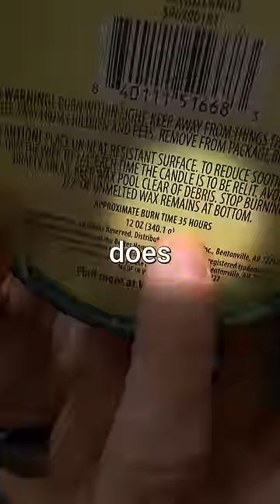finding how long a candle lasts for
rip greg